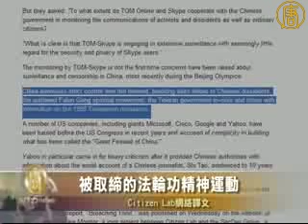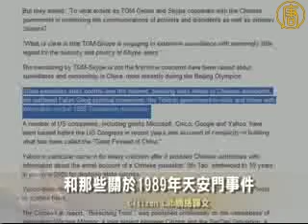中国Skype监控网上聊天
加拿大的电脑安全研究人员发现，多达6千9百万人使用的网络电话公司Skype在中国的合资企业Tom-skype，会监控用户的聊天内容，过滤敏感信息并留下记录。

加拿大多伦多大学一个专门研究网络控制的小组（Citizen Lab）在10月1号公布的报告指出，在Tom-skype的8个服务器中，储存了一百多万笔的记录，当中包括中国用户以及与他们交谈的用户个人资料。

报告说，存储在这些服务器的敏感字眼包括了法轮功、共产党、九评退党、六四、西藏、台独，甚至是奥运会、民主、地震及奶粉也是关键词之一。

这些经过编码加密的敏感信息清单被放入TOM-Skype的软件中，以防止用户文字聊天时使用这些字眼，同时聊天内容会被传到TOM-Skype的服务器中，用户的手机号码和手机短信也会被一并记录。